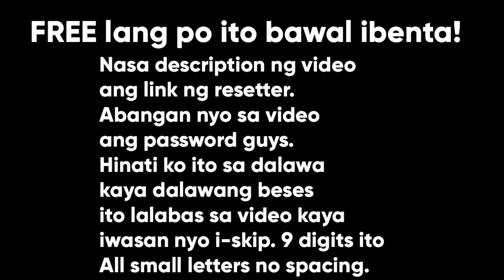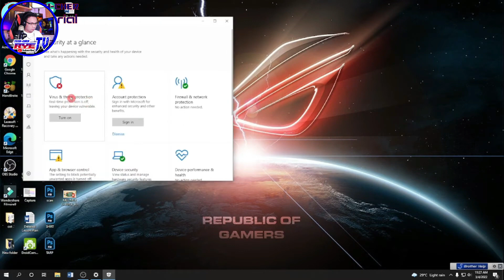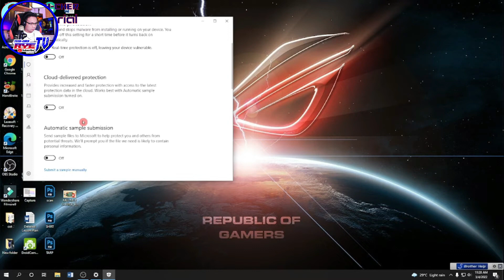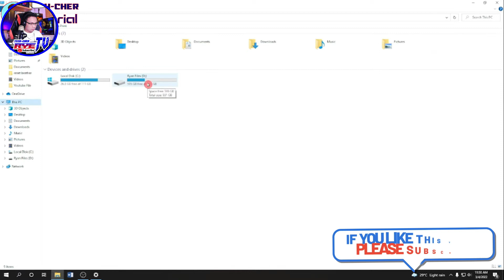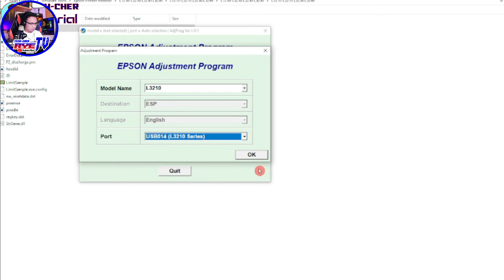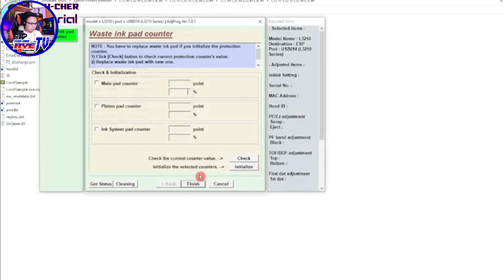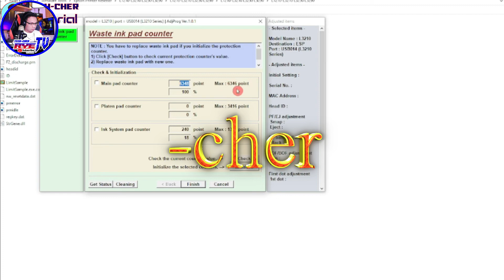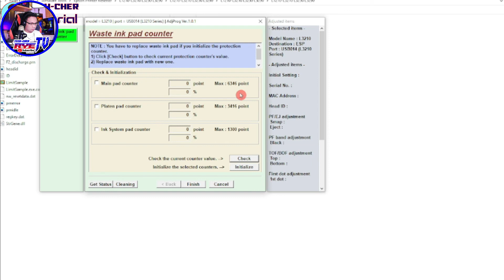Service required Epson L3251 || FREE RESETTER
Baka may magtanong nanaman ng PASSWORD..hehe pakibasa ang pinakauna sa video para maguide ka.. good day😊😊

Kung nag enjoy kayo at may natutunan sa video na ito  guys pa like and subscribe nalang at isama nyo narin ang notification bell para updated kayo lagi kapag may mga bago tayong videos😊😊👍